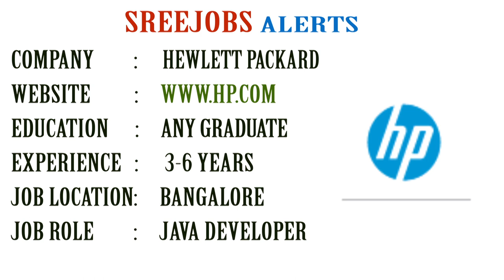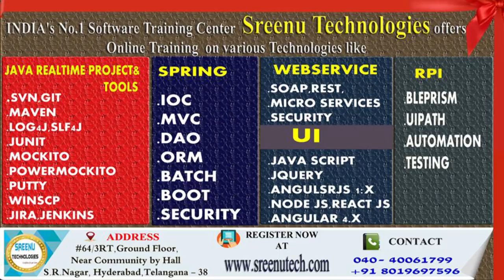Today (20-07-2018)Sree JOBS Alerts|| Jobs for Experienced and Freshers..